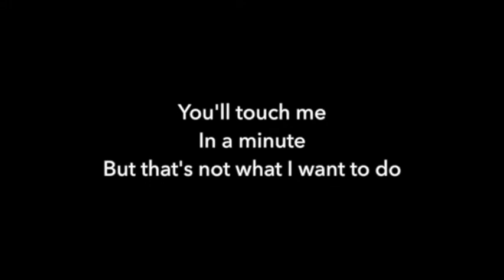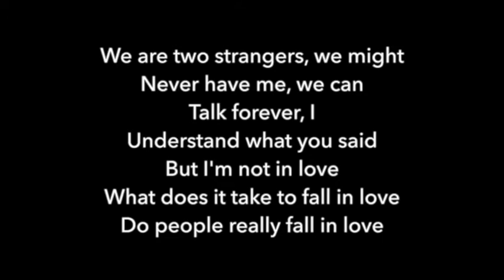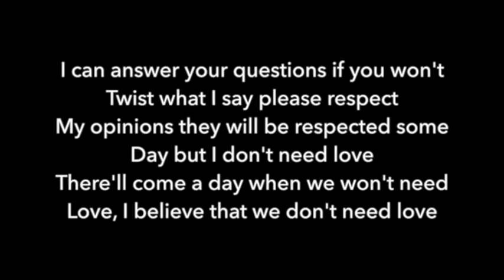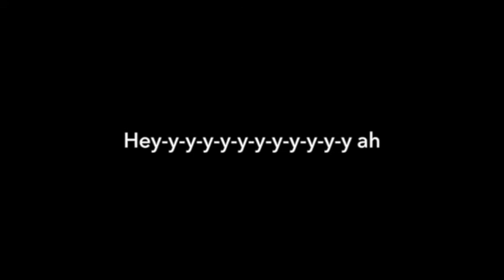Talking Heads I'm Not in Love karaoke improved audio onscreen lyrics